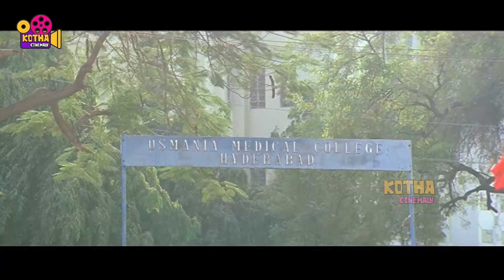నాకు ఈ రాజకీయాలు వద్దు సార్ ! Jr. NTR Scenes || Kotha Cinemalu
Watch నాకు ఈ రాజకీయాలు వద్దు సార్ ! Jr. NTR Scenes  || Kotha Cinemalu